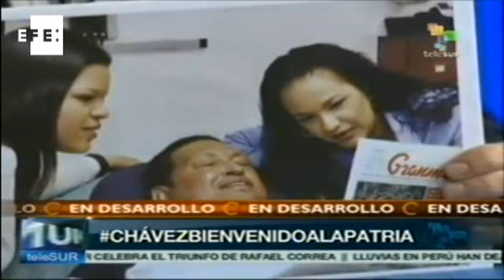Chávez, el líder bolivariano que rigió trece años el destino de Venezuela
Caracas,  mar (EFE).- El presidente de Venezuela, Hugo Chávez, quien lideró durante 13 años el país petrolero bajo los preceptos del denominado "socialismo del siglo XXI", falleció hoy a los 58 años en La Habana tras una batalla de 20 meses contra el cáncer